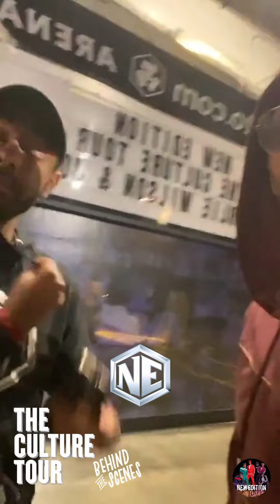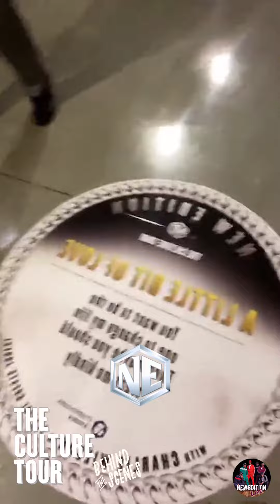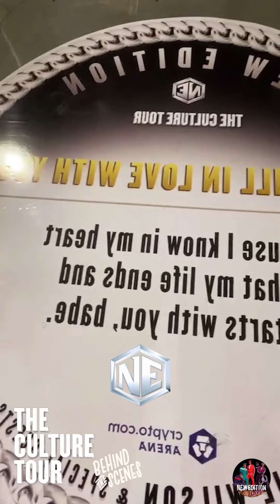The Culture Tour Behind-the-Scenes in Los Angeles, CA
Ron DeVoe gave us a behind-the-scenes peek for the Los Angeles show on TheCultureTour.
For those of you wondering if there will be a Vegas residency for NewEdition, watch until the end!! 😉😊